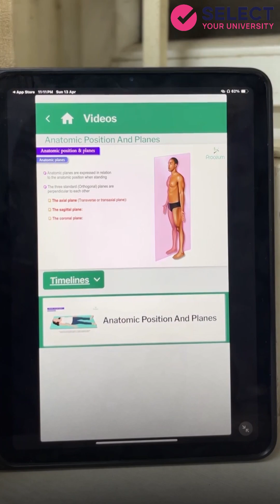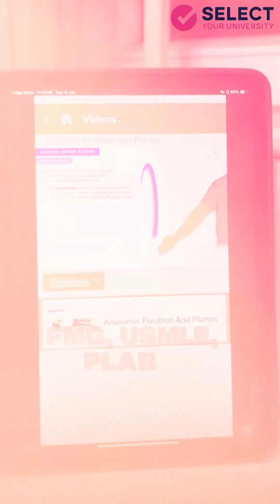TOP UNIVERSITY OF GEORGIA 🇬🇪 HIGHEST FMGE PASSING| FEES| ELIGIBILITY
TOP UNIVERSITY OF GEORGIA 🇬🇪   HIGHEST FMGE PASSING 80.33% in 2024 GEORGIAN AMERICAN UNIVERSITY GAU ! 🩺

✨ **Per Semester Fee: 2 lakh inr** - Affordable and high-quality education With Premium  training Programme from 1st year which help you clear NMC , USMLE UKMLE.

🌍 **Approved by NMC, WHO, ECFMG, FAIMER, WFME** - Globally recognized and trusted

📚 Pursue your medical dream with top-notch education and international standards! 🌟 📚🎓🏫👨🏻‍🎓